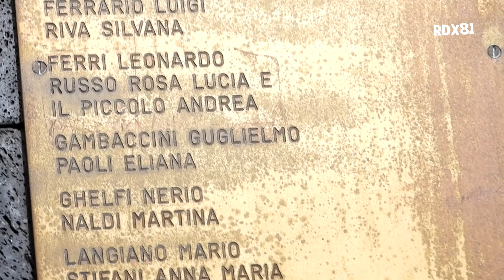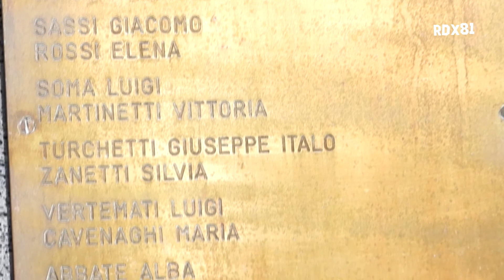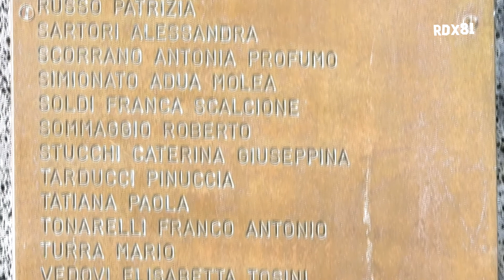Memorial, Memoriale | Independent Air 1851, un Boeing 707 | 8.2.1989 | Santa Maria , Azores, Azzorre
Descrição do Acidente:
No dia 8 de Fevereiro de 1989 (por volta das 14h.) durante a aproximação ao Aeroporto Internacional de Santa Maria (LPAZ), um avião do tipo Boeing 707 331B da Independent Air, despenhou-se na Serra do Pico Alto em Santa Maria, Açores, Portugal. Vitimando 137 passageiros e 7 membros da tripulação, provocando um total de 144 vítimas sem que existissem sobreviventes, é actualmente o maior desastre aereo em Portugal.

Curiosidades:
-Não ocorreu deflagração de incêndio após o impacto, devido à pequena quantidade de combustível que existia no deposito do avião e devido às características da florestação existente no Pico Alto;
- O impacto com o Pico Alto não ocorreu na zona de maior Altitude da Serra;
- A maioria das Vitimas eram Italianas e deslocavam-se em férias para Punta Cana;
- A Independent Air, na sequencia do acidente e dos prejuízos económicos e de imagem que dele resultaram, viria a falir em 1990;
- Durante 6 meses o acesso ao pico alto esteve restringido;
- A identificação dos corpos foi posta de lado, após ser feita aos primeiros cadáveres devido às dificuldades logísticas e devido ao estado físico dos corpos;
- As equipas de intervenção eram compostas por agentes de protecção civil de várias ilhas, em conjunto com funcionários da empresa ANA,SA, funcionários de organismos públicos e ainda por populares que se voluntariaram.

As comunicações foram retiradas do Relatório da Flight Safety Foundation(Capt. Thomas A. Duke). A duranção das conversações está resumida a cerca de 6min, em tempo real teriam 26min. As comunicações relatam a manobra de aproximação do Boieng 707 331B ao Aeroporto Internacional de Santa Maria (LAPZ). São várias as causas humanas indicadas como responsaveis pelo acidente.

Descrizione dell'incidente:
L'8 febbraio 1989 (intorno alle 14:00) durante l'avvicinamento all'aeroporto internazionale di Santa Maria (LPAZ), un aereo Boeing 707 331B dell'Independent Air si schiantò nella Serra do Pico Alto a Santa Maria, Azzorre, Portogallo. Vittimizzare 137 passeggeri e 7 membri dell'equipaggio, causando un totale di 144 vittime senza sopravvissuti, è attualmente il più grande disastro aereo in Portogallo.
Curiosità:
-Non si è verificato alcun incendio dopo l'impatto, a causa della scarsa quantità di carburante che esisteva nel serbatoio dell'aereo e per le caratteristiche delle foreste esistenti a Pico Alto;
- L'impatto con Pico Alto non è avvenuto nella zona altimetrica più alta della Serra;
- La maggior parte delle vittime erano italiane ed erano andate in vacanza a Punta Cana;
- Independent Air, a seguito dell'incidente e del conseguente danno economico e di immagine, è fallita nel 1990;
- Per 6 mesi l'accesso all'alta vetta è stato limitato;
- L'identificazione delle salme è stata accantonata dopo essere stata effettuata sulle prime salme per difficoltà logistiche e per lo stato fisico delle salme;
- Le squadre di intervento erano composte da agenti della protezione civile di varie isole, insieme a dipendenti della società ANA,SA, dipendenti di enti pubblici e anche da persone che si sono offerte volontarie.

Le comunicazioni sono tratte dal Flight Safety Foundation Report (Capt. Thomas A. Duke). La durata delle conversazioni è riassunta in circa 6 minuti, in tempo reale sarebbero 26 minuti. Le comunicazioni segnalano la manovra di avvicinamento del Boieng 707 331B all'aeroporto internazionale di Santa Maria (LAPZ). Diverse sono le cause umane indicate come responsabili dell'incidente.

Origem Itália Aeroporto Il Caravaggio, Orio al Serio/Bergamo
Escala Portugal Aeroporto de Santa Maria (Açores), Açores
Destino República Dominicana Aeroporto Internacional de Punta Cana, Punta Cana
Passageiros 137
Tripulantes 7
Mortos 144
Modelo Estados Unidos Boeing 707-331B (arrendado da TWA)
Operador Estados Unidos Independent Air
Prefixo N-7321T
Primeiro voo 22 de março de 1968
Aeronave
O Boeing 707 destruído no acidente foi fabricado em março de 1968, tendo recebido o registro N28727. A aeronave foi brevemente operada pela companhia de petróleo Saudi Aramco até ser vendida para a companhia aérea estadunidense TWA em 30 de junho de 1968. Permaneceu ao serviço desta última até 1983 quando foi vendido para a empresa Atlanta Skylarks. No ano seguinte a empresa trocou de proprietários e foi renomeada Independent Air enquanto que o Boeing 707 recebeu o novo registro N-7321T.
Acidente
Seis agências de turismo italianas reuniram-se no início de 1989 e elaboraram pacotes turísticos para Punta Cana, na República Dominicana. Após comercializar os pacotes turísticos, as agências fretaram o Boeing 707 N-7321 da Independent Air. A empresa aérea programou um voo da cidade de Bergamo, nos arredores de Milão, para Punta Cana, com uma escala para reabastecimento nos Açores.[3][4][5][6]
O voo teve início às 10h04 (UTC) do dia 8 de fevereiro de 1989, quando o Boeing descolou do aeroporto Il Caravaggio com uma tripulação de 7 estadunidenses, transportando 137 turistas italianos.[1]